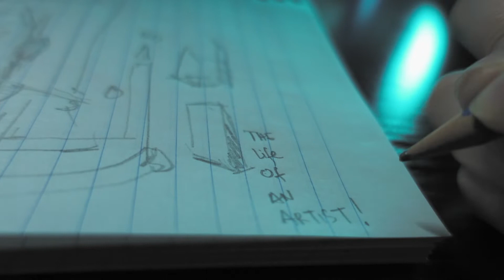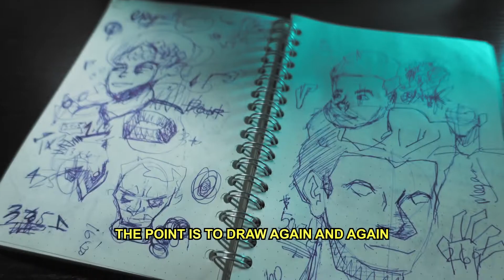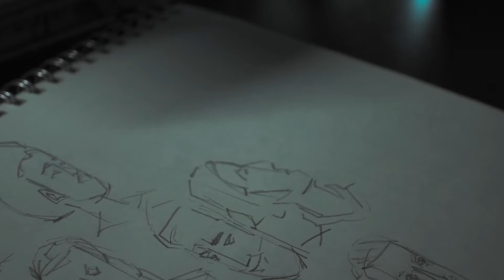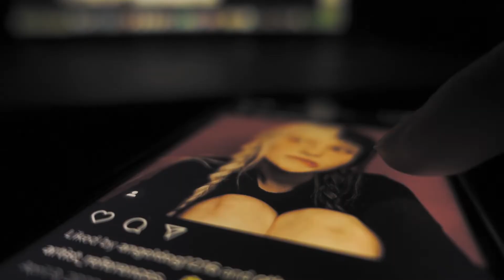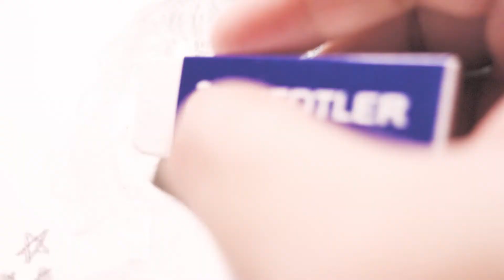Just Keep Drawing!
Hey guys! How are you guys doing? Have you ever wondered if you start drawing, don't feel intimated if you have to know certain things to draw, just do it! Just have fun and let your mind take over. Enjoy and let go of this invisible box you put yourself in. Draw!

Program:
Adobe Photoshop

Tablet:
Wacom Intuos

Music in this video. Go support this artist!